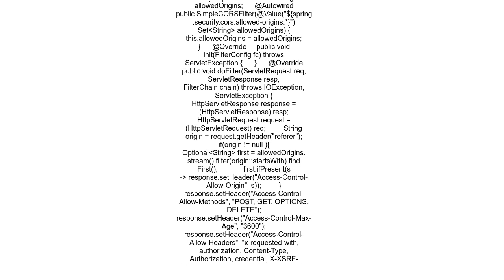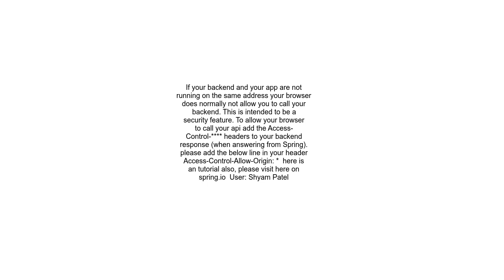Spring Authorization Server 0 3 1 CORS issue